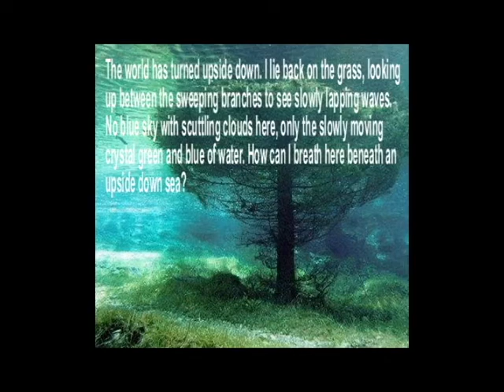upside down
original dribble with the image that inspired it set to music